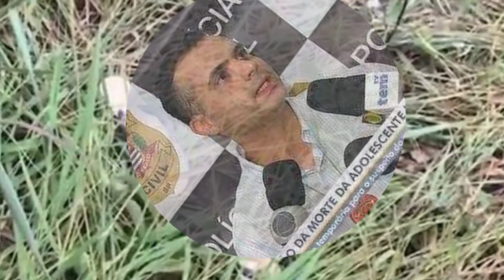Caso Lara: Suspeito de ter tirado a vida de Lara tem prisão preventiva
Rafael Diório, titular da Delegacia de Investigações Gerais (DIG) de Jundiaí (São Paulo), e responsável pelas investigações a polícia obteve mais informações sobre o homem que é visto nas imagens de câmeras de segurança em atitude suspeita dirigindo um carro prata no mesmo dia e horário em que Lara foi vista com vida pela última vez, por voltas das 12h55.
As novas pistas sobre o suspeito foram conseguidas através do cruzamento de informações do sistema de inteligência da polícia.

E você, o que acha? Por enquanto é só. Muito obrigado a todos. Um abraço do Canal Beckerral e até mais.